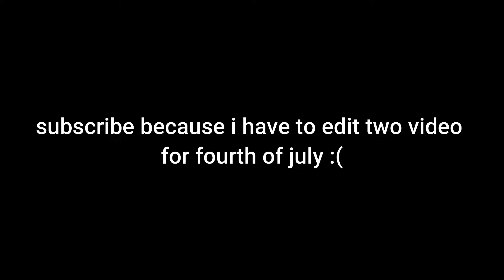FIREWORKS! TORCHES, WOOD BLOCKS, AND MORE! - Roblox Skyblox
today ill be checking out Roblox Skyblox new update! also go check out the babft video on 4th of july :)  I DID NOT PUT IN THE VIDEO THAT WE NOW HAVE FREE VIP SERVERS FOR SKYBLOX :DD